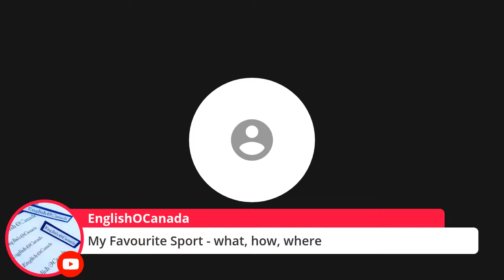How Learn English Easily? Learn English With Maha! Live Session